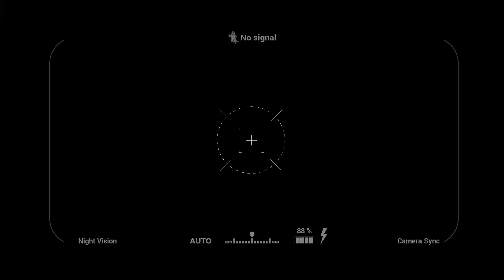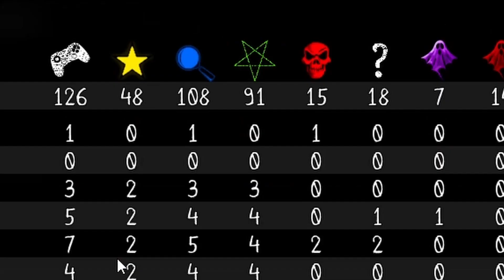I FOUND A GHOST !